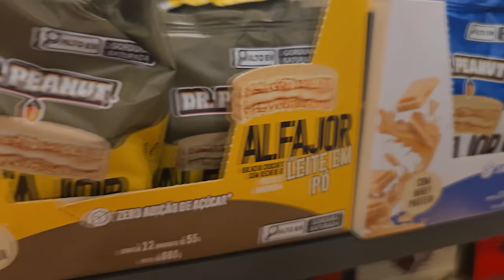Arkea Brasiliassa & Selkätreeni | Testodiaries 3.20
-Treeniohjelmia
-Psykedeeli päiväkirjoja
-VIP live striimejä